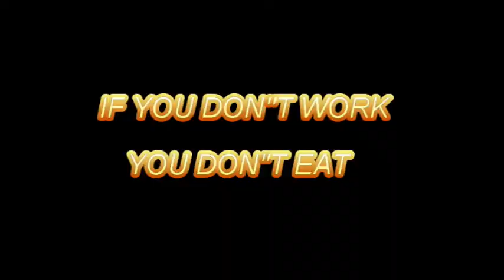WALTER SIMMONS III SUMMER CAMP TOUR 2019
Walter Simmons